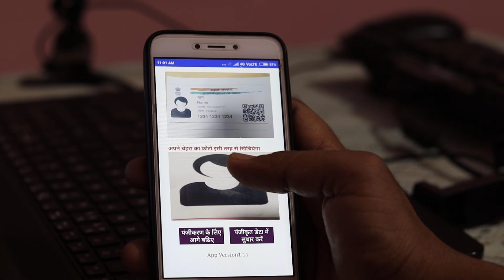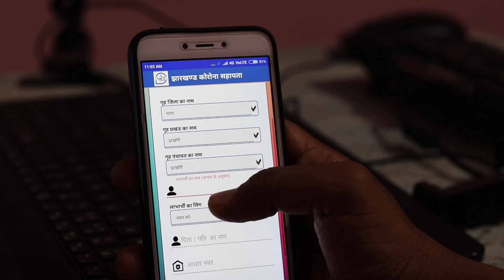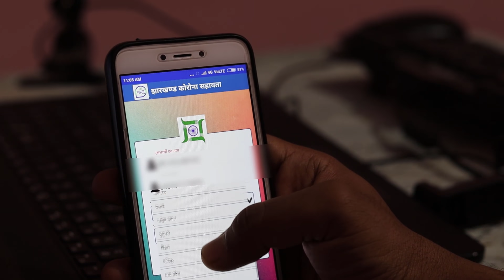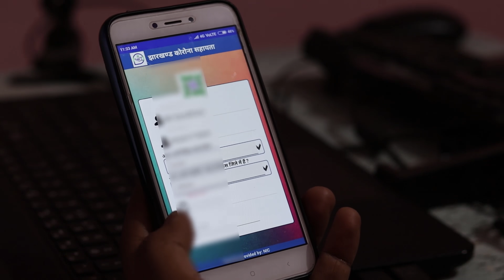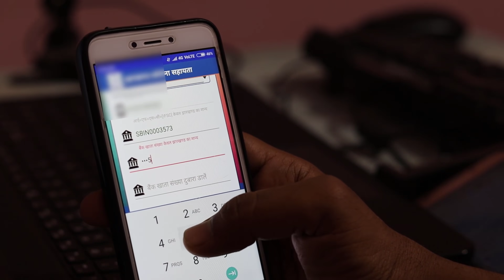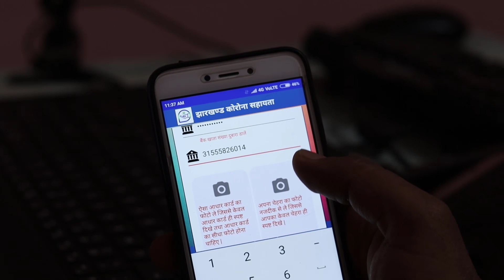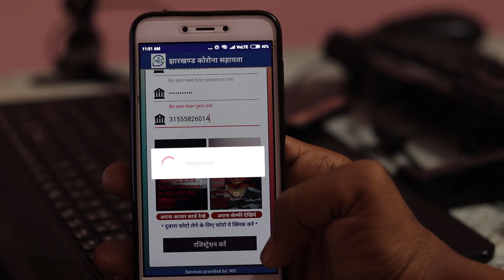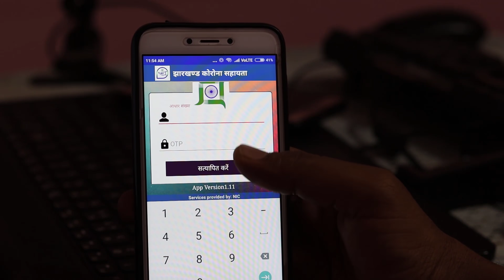Jharkhand corona sahayta app Video - पंजीकरण कैसे होता है पूरा देखे - एप्प फ़ास्ट डाउनलोड करे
दोस्तों झारखण्ड कोरोना सहायता एप्प में पंजीकरण का पूरा विडियो देखे इसमें मैंने सुरु से अंत तक का विडियो दिया है, इससे आपको पंजीकरण में सहायता मिलेगी.

झारखण्ड कोरोना सहायता अप्प डाउनलोड कैसे करे, दरसल यह अप्प प्लेस्टोर पर उपलब्ध नहीं है. पर फ़िक्र मत कीजिये क्योंकि मै आपको इस अप्प का डायरेक्ट लिंक यहाँ देने वाला हु.
अगर आप इस अप्प को झारखण्ड के ऑफिसियल वेबसाइट से डाउनलोड करना चाहेंगे तो यह डाउनलोड होने में बहुत समय लगेगा क्योंकि अभी सभी लोग एक साथ इस अप्प को डाउनलोड करने में लगे है.
इसलिए मैंने इस अप्प को डाउनलोड कर लिया है और इसे मैं गूगल ड्राइव पर शेयर कर रहा हु इसे आप एक क्लिक में डाउनलोड कर सकते है, निचे दिए लिंक पर क्लिक करे